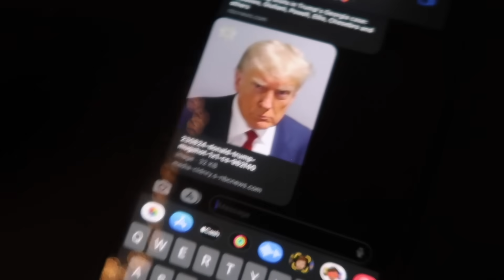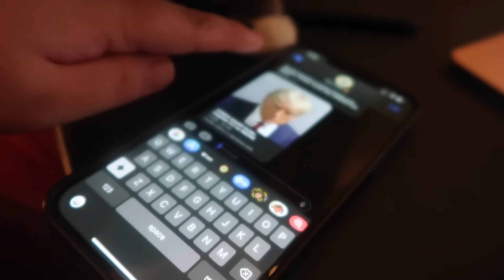we hooked up, medicine for weight loss, apartment tour, & allergic reaction | vlog